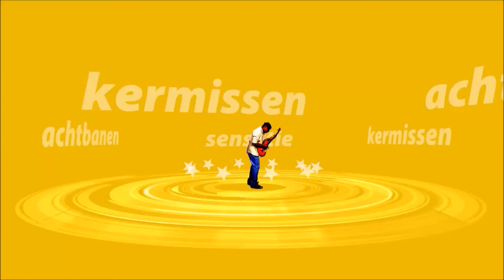TOP THRILL DRAGSTER CEDAR POINT PLANET COASTER